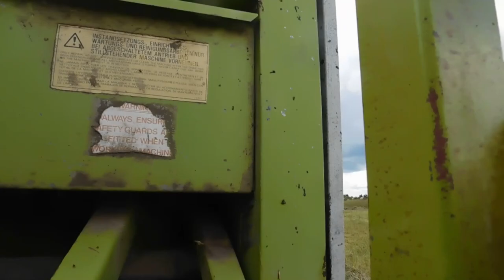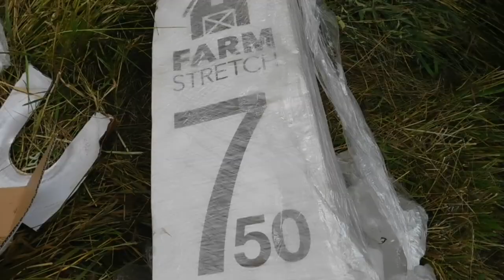Сенокос 2021.Мотаем сенаж в пленку!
как мотали сенаж в двоем